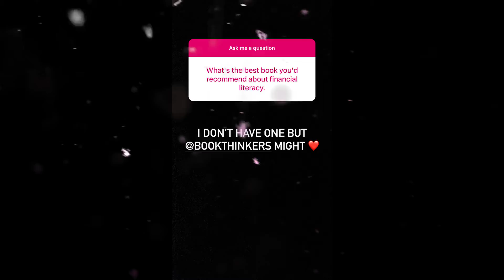What BOOK Do You RECOMMEND About FINANCIAL Literacy?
In this episode of Entrepreneur Q&A with Evan Carmichael, you ask: What BOOK Do You RECOMMEND About FINANCIAL Literacy?